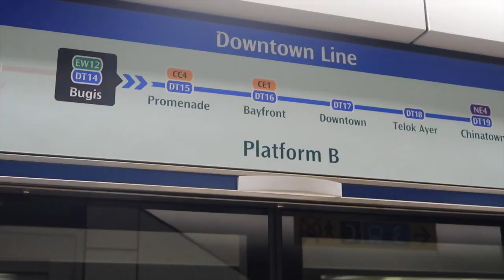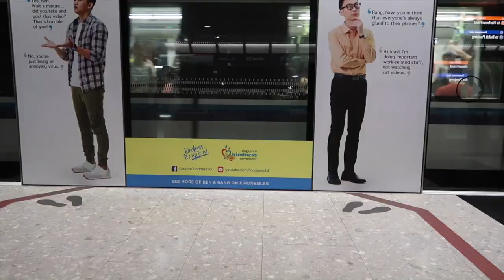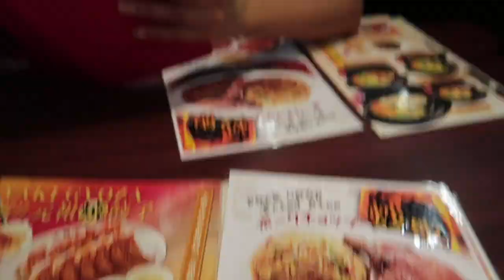Exploring Sentosa Island in Singapore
30 | Andre and I rode a bus from Kuala Lumpur to Singapore this week. Join us on our trip to Sentosa Island and other parts of the city-state.

Riding the bus is, in my opinion, the best and easiest way to travel between the two giant metro areas of KL and Singapore. The trip took about 6 hours on an air conditioned bus with airline-style video screens in the back of each seat. Naturally we didn't watch TV (who does?) but spent the time arguing Kierkegaard and laughing about Kafka's many humorous asides in 'The Castle'. Time well spent!

Music in this video is 'Readers, Do You Read?'  and 'Divider' both by Chris Zabriskie. They are available from the Free Music Archive

You may think that an American living overseas experiences one exotic escapade after another, and, of course, you would be right!

I moved to Kuala Lumpur in January 2014. I'd been here several times before that so I knew what I was getting into. I also lived here in the Malaysian state of Sabah during the 1980s when I was still coaching swimming.

My job as the Chief Information Officer for USSA Malaysia came to an end in November 2018. In early 2019 I am launching a new business focusing on sport development data.

So please join me as I lead my life of fabulous adventure here in the land of perpetual summer!

Cannon G7x Mark II
Sony AS 200V Action cam
Roland R-05 (this is a link to the newer R-07)
Rode Wireless Go mic
Final Cut Pro X and sometimes Motion 5 if I'm feeling adventurous

This video was recorded at 1080p 25fps